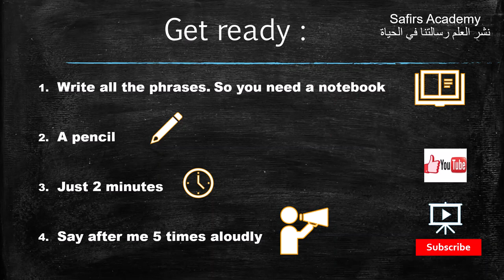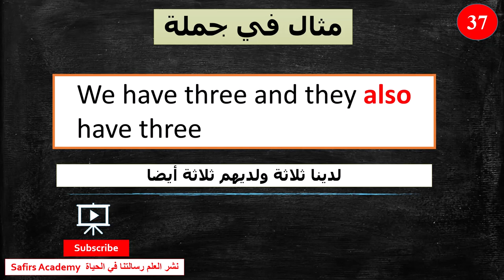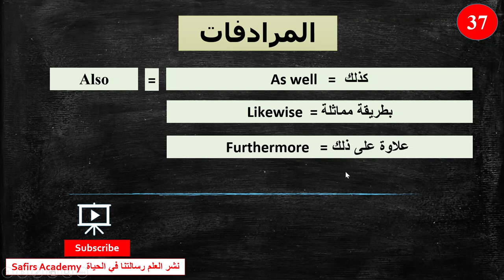Learn english / 37 ALSO / the most common 1000 words | Surprise تعبير عن العائله بالانجليزي